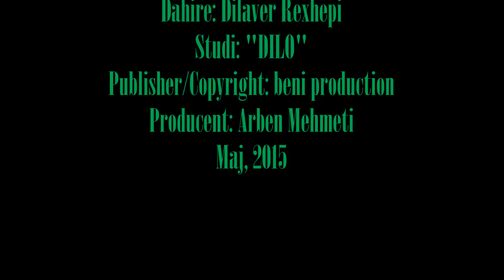Vellezerit Dervishi - Kenge per Gurbetin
Dervish Dervishi - "Kenge per Gurbetin"
Text: Nuhi Sherifi
Cifteli: Musa Izeri
Kavall: Qemal Kadriu, Mexhait Ramadani, Ardi Osmani
Dahire: Dilaver Rexhepi
Studi: "DILO"
Publisher: beni production ®

albanian polyphonic music